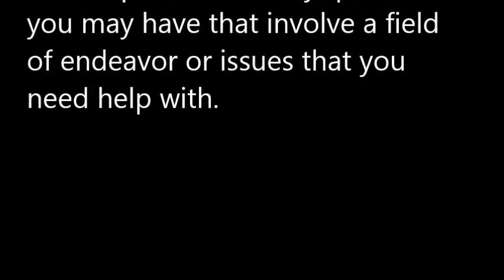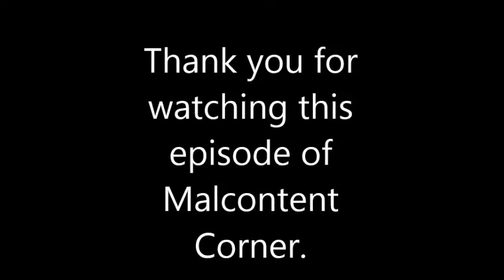Dealing with the remains of a loved one...what to do?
Mind you that in this video I am not trying to be gloomy however it does help to be prepared for that day when the inevitable comes.  Here I'll discuss some items which may help out to lighten the load during your time of grief and loss.